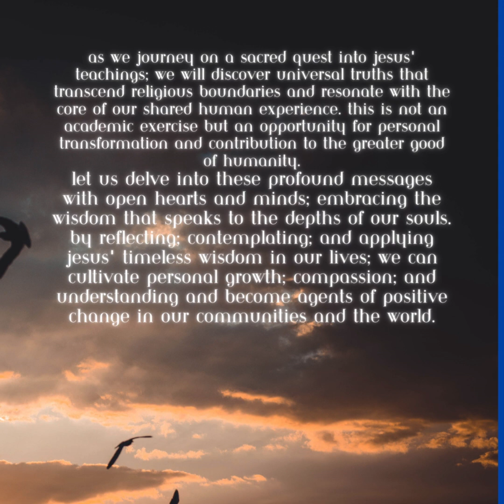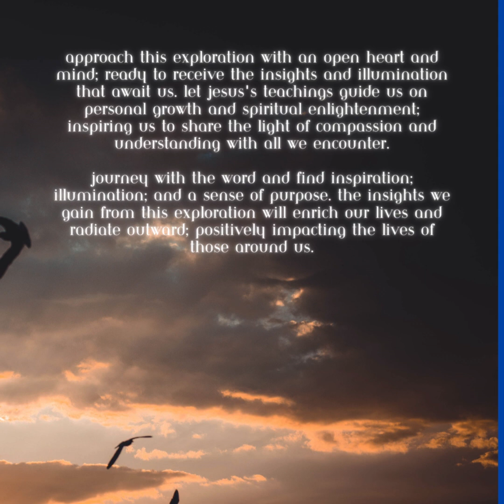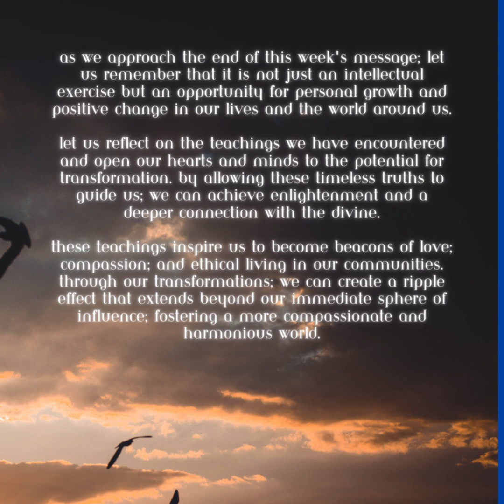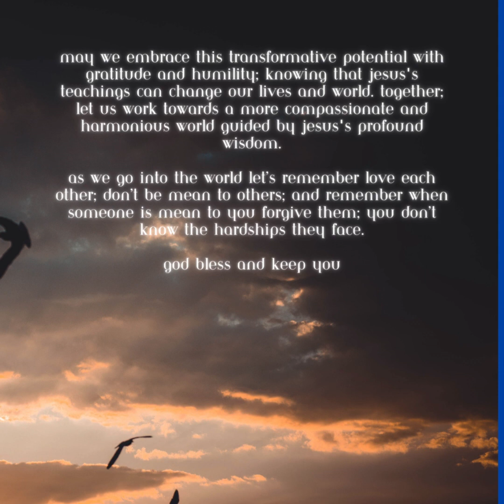Sunrise Service Feb 25 2024 part 2 of 2